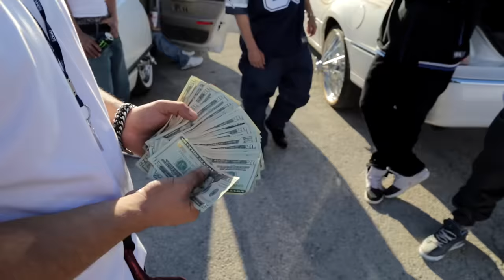Chedda Loc - Bendin Cornaz